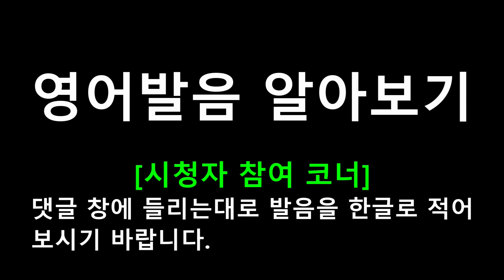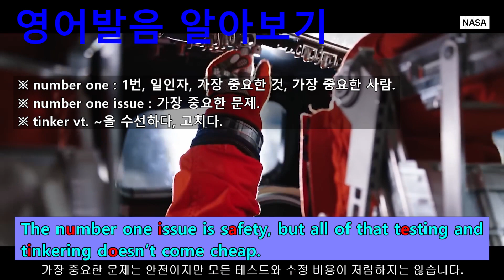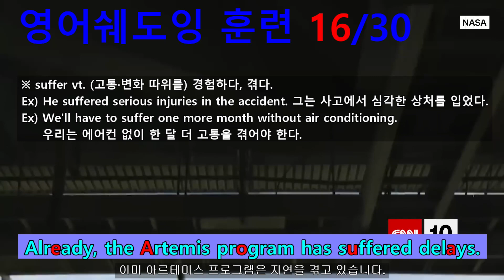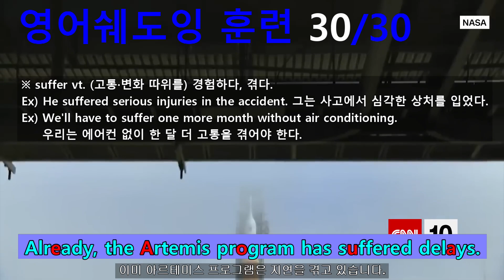The Next Mission To the Moon #075 - Already, the Artemis program has suffered delays.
CNN 뉴스 영어쉐도잉 훈련 전용 프로그램.
#071 : Unlike Apollo, the Gateway space station would allow access to more areas of the moon.
#072 : It will also be the home of scientific experimentation and NASA plans to continually send astronauts to the moon for years to come after the first phase of Artemis.
#073 : But getting there won’t be easy. It is rocket science after all.
#074 : We will not fly astronauts until it’s safe and if that means there’s a delay, then we will delay.
#075 : Already, the Artemis program has suffered delays.
#076 : Critical pre-launch tests have been hampered by issues with propellant loading and a malfunctioning helium check valve.
#077 : The number one issue is safety, but all of that testing and tinkering doesn’t come cheap.